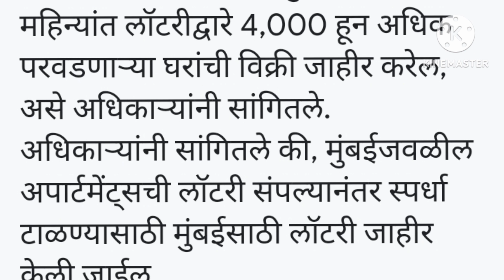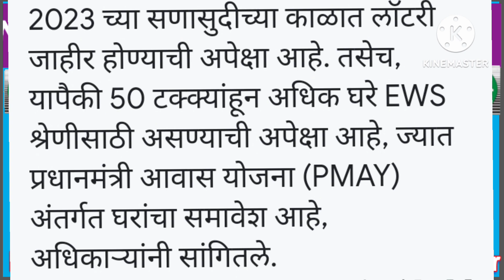4 April 2023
Mhada Mumbai Lottery 101 घरांची भर